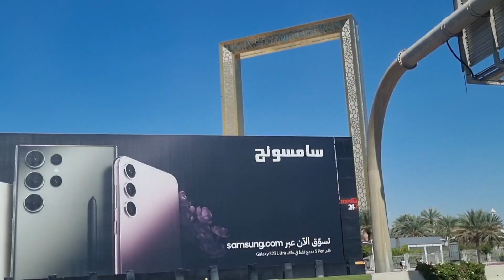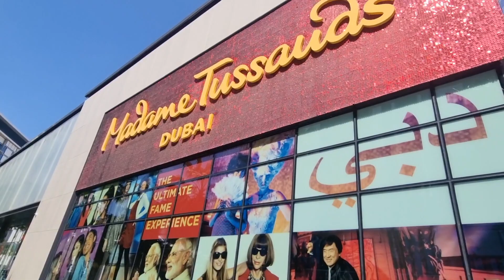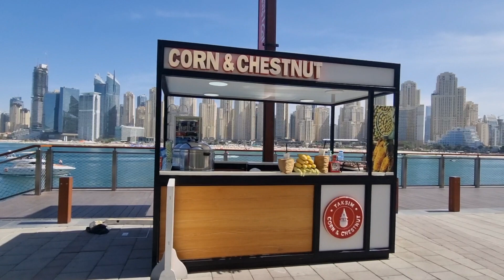Amazing Dubai ♥️ Beautiful കാഴ്ചകൾ കാണാം Dubai Blue Water | Ain Dubai